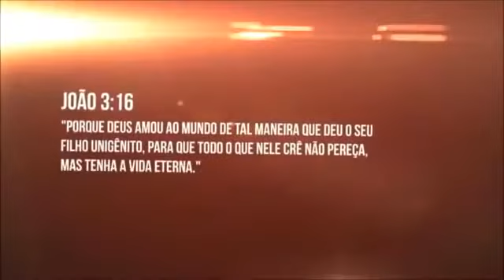Foi por amor.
vídeo do canal Elaine conectado.